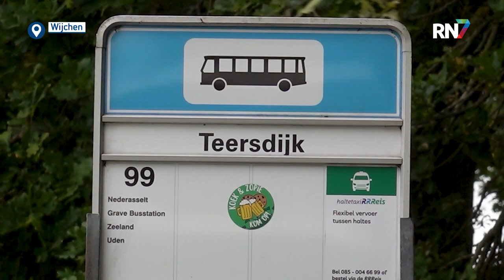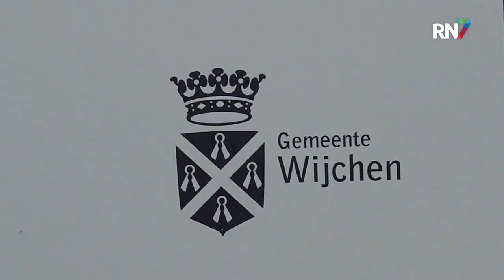Wijchen gaat AZC voorfinancieren || RN7 REGIONIEUWS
Wijchen wil als eerste gemeente in Nederland zelf een asielzoekerscentrum bouwen, om het daarna te verhuren aan het COA. Tot nu toe huurt het COA altijd alleen de grond van gemeenten, om er vervolgens zelf een azc te realiseren. Het college van B&W van Wijchen wil 21 miljoen euro vrijmaken voor de bouw en exploitatie van het centrum. Om uit de kosten te komen, moet het azc geen vijf maar tien jaar blijven staan.